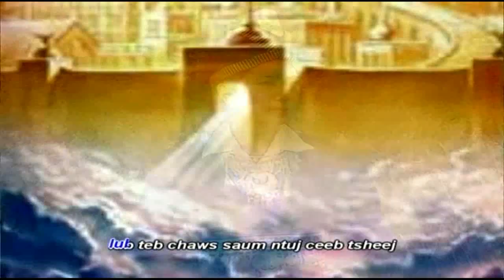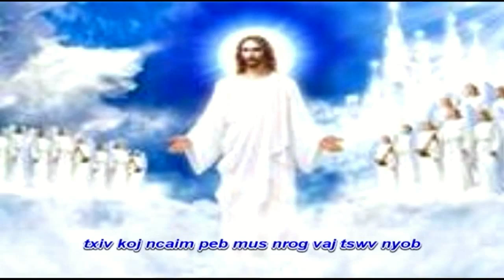Ntxoo Vaj - Txiv Mus Twg Lawm (Nkauj Ntseeg Vaajtswv)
Song from Hmong Assembly Of God Church from Xiengkhouang.